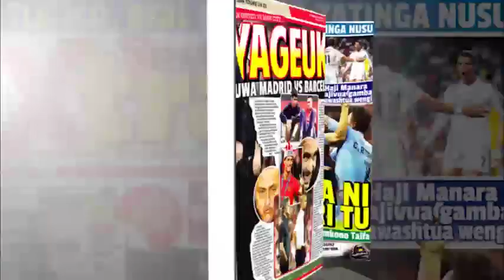Sababu za BOCCO, KAPOMBE, Kukosa Mechi ya Kesho!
Kocha wa timu ya Simba,  Patrick Aussems,  amesema Nahodha wa klabu hiyo,  John Bocco na Shomari Kapombe hawatakuwepo katika kikosi cha kesho kitakacho wavaa Mtibwa Sugar mchezo wa Ngao ya Hisani.